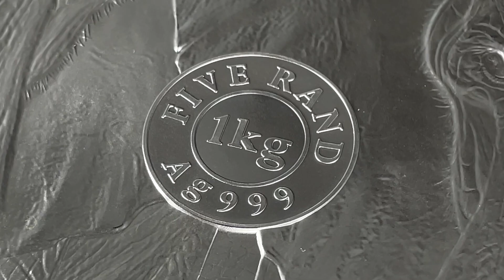Big Five II. (1.) - Elefant - 2021 - 1 Kilo Silber - Premium Stempelglanz